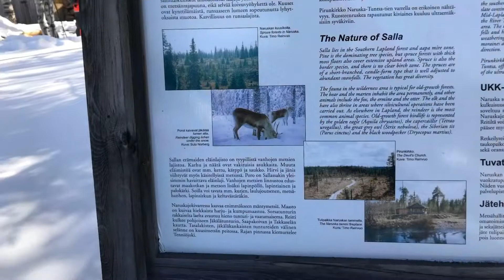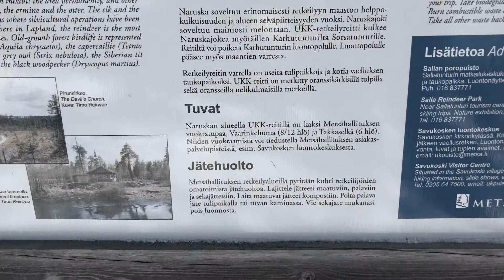Iltapäivä Naruskassa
Utulakodit Oy